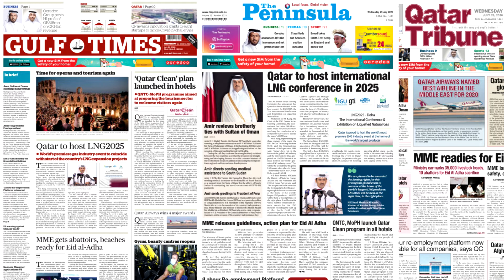Qatar News in 60 Seconds – Wednesday 29th July 2020 S1E112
Read by Brian Candy
Now available as a podcast on @iTunes @Spotify @iHeartRadio @TuneInRadioApp
Sources @MOPHQatar @PeninsulaQatar @GulfTimes_Qatar @Qatar_Tribune